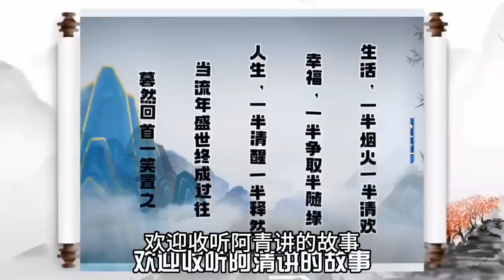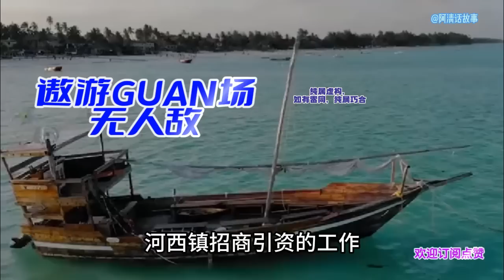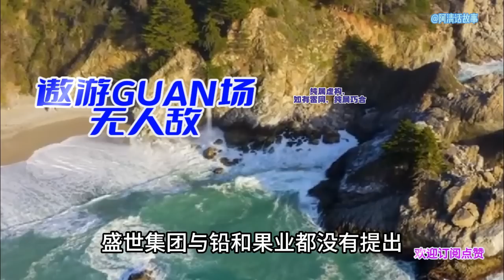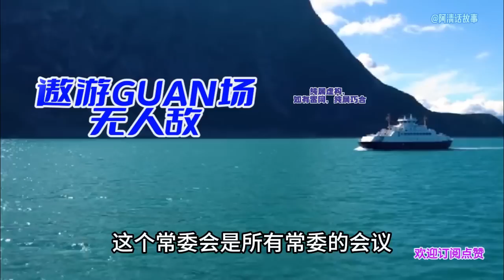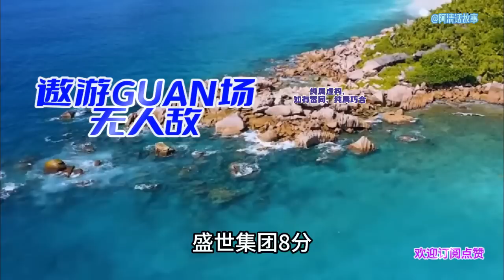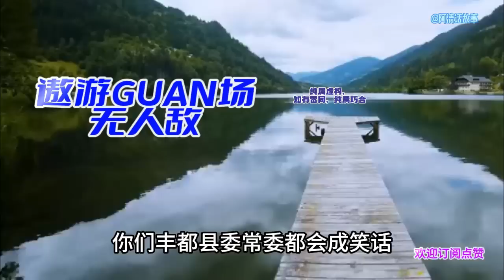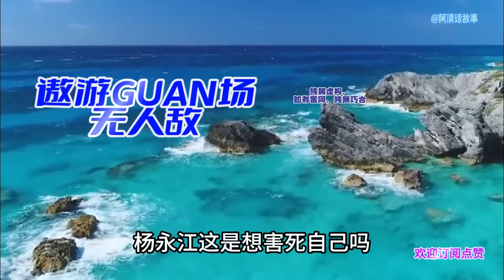遨游59 我陆羽不会出卖公家利益谋私，真的是这样#小说